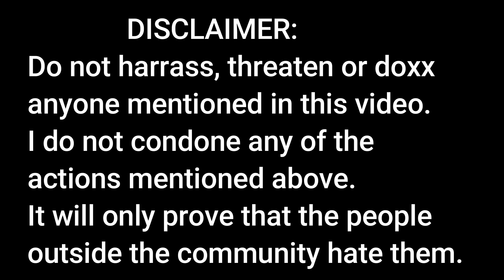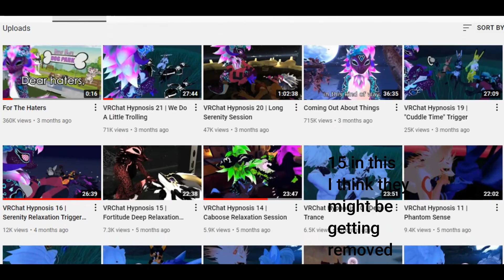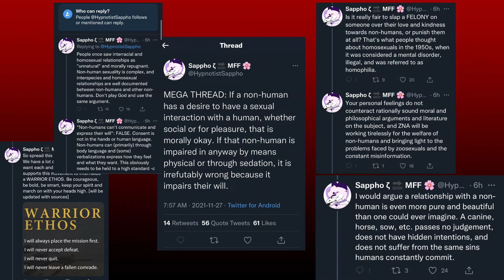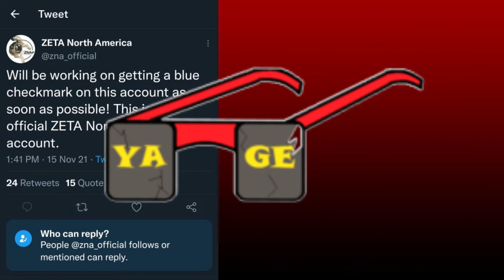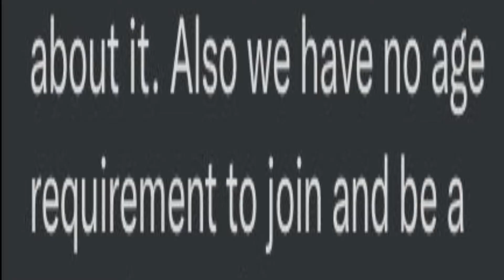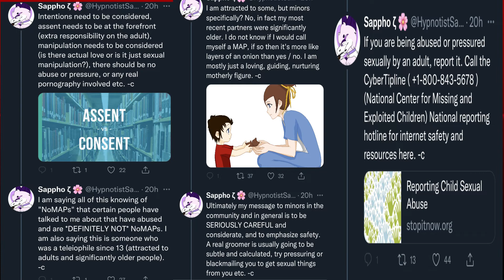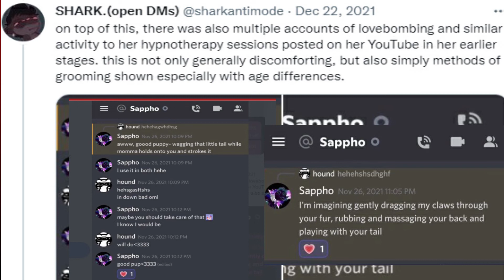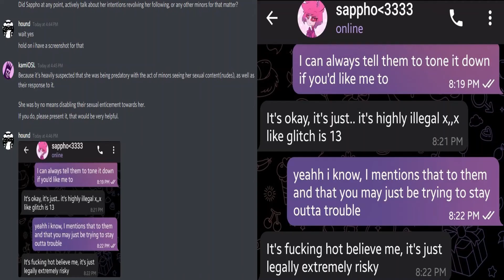The Cult Of Sappho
My final video on hypnotist sappho and the zoophile community. Am moving on to topics that are more youtube related and more fun.